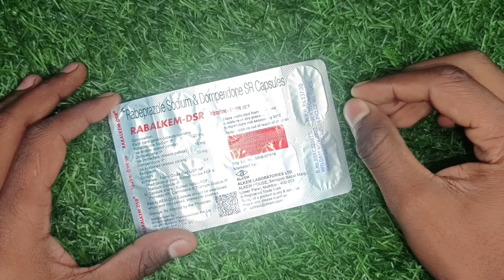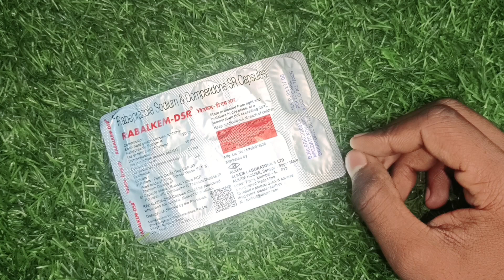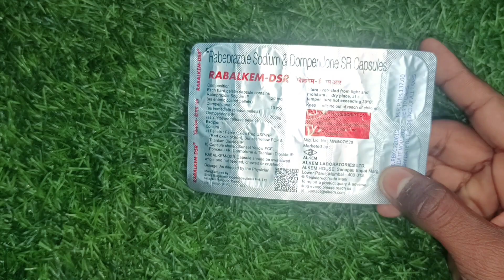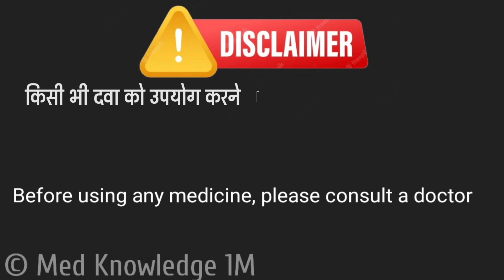Rabalkem dSR Capsule Side effects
1. Rabalkem dSR Capsule use
2. Rabalkem dSR Capsule Dose
3. Rabalkem dSR Capsule benefits
4. Rabalkem dSR Capsule working
5. Rabalkem dSR Capsule warning
6. Rabalkem dSR Capsule side effects

100 members hon ga to Kam suru hoga